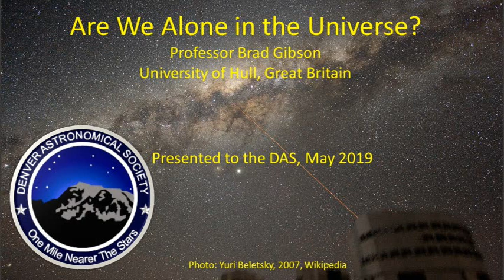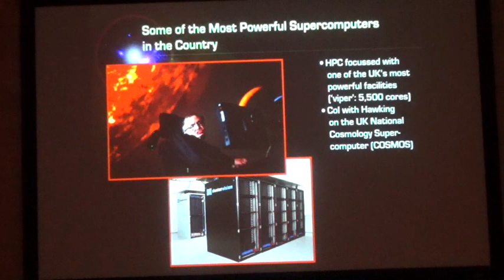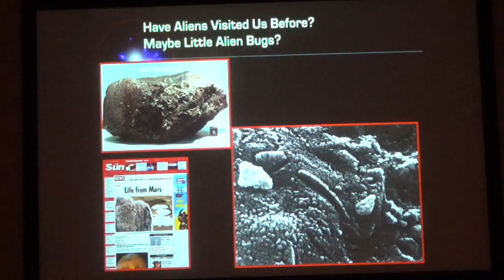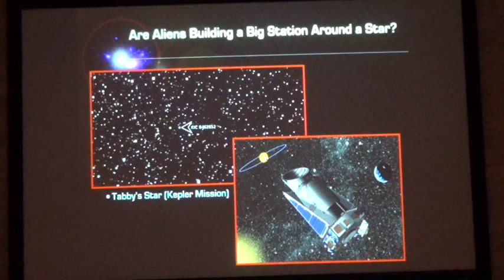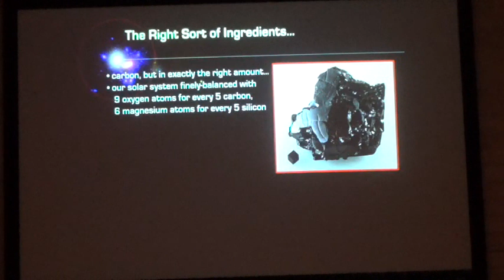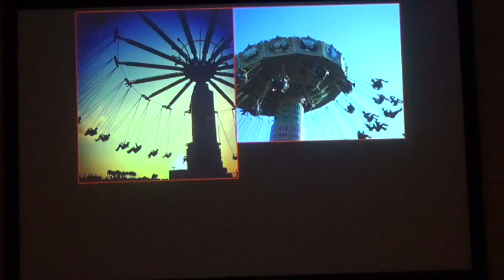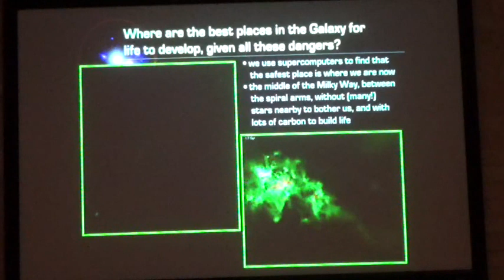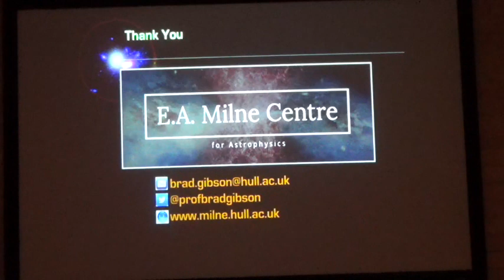Are We Alone in the Universe?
Professor Brad Gibson, University of Hull, Great Britain discusses the planetary requirements for development of complex biological life, as well as the importance of public outreach and of supporting gender diversity in research.